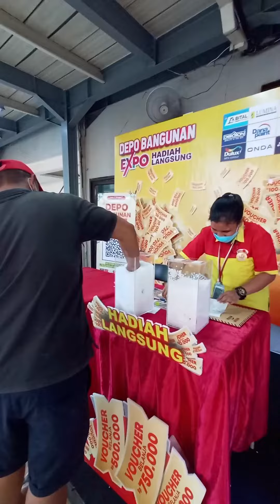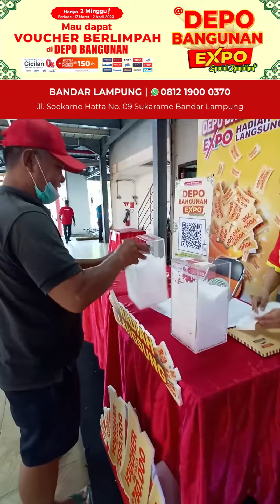Liputan Depo Bangunan Expo Special Ramadhan Dapatkan Voucher Belanja Hingga 750rb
Liputan Depo Bangunan Expo Special Ramadhan!
Periode 17 Maret - 2 April 2023

Ada banyak diskon produk-produk dari merek bahan bangunan ternama, yang pasti bikin hemaaat...
Ditambah lagi sekarang belanja di Depo Bangunan Expo bisa dapet hadiah langsung berupa Voucher Belanja hingga Rp750rb jadi bikin untung belanjanya.

Ayo segera kunjungi Depo Bangunan dan belanja sebanyak-banyaknya..

Depo Bangunan
Supermarket bahan bangunan yang lengkap, nyaman dan murah!